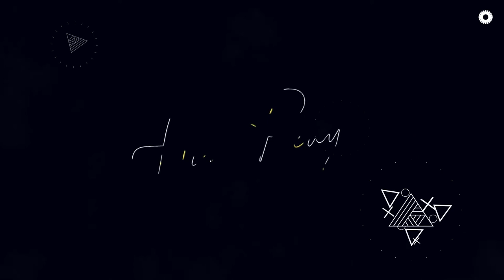BEAHIPS Pt.01 : Tips Mencerahkan Kulit Dengan Bahan Alami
Halo Teman-teman...
Selamat datang di Hi. Peaya Channel, jadi di video ini aku mau berbagi tips masker alami berbahan :
1. Tepung Beras
2. Oatmeal / Gandum
3. Susu

Terima kasih sudah nonton video aku...
Selamat menjalankan hari-hari kalian... dan jangan lupa untuk happy ya!!!

- [무료비트 Free Beat] - Cocaine _ 트렌디한 감성 알앤비 힙합 비트 _ Trendy Chill R&B Hiphop Instrumental